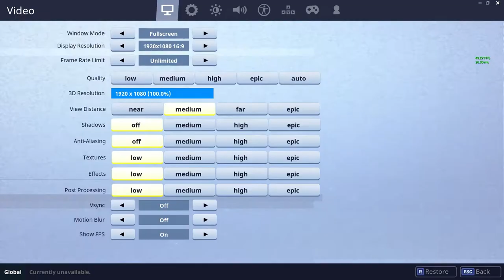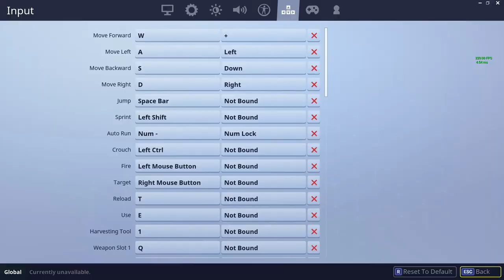MEIN XXL-SPIND | Fortnite Battle Royale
MEIN XXL SPIND

Download Link für iOS :
Download Link für Android :